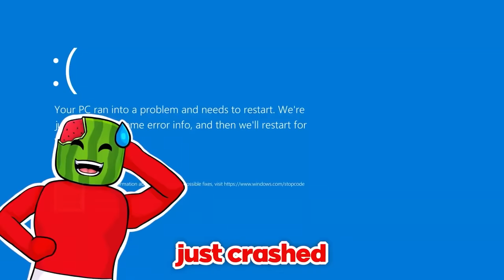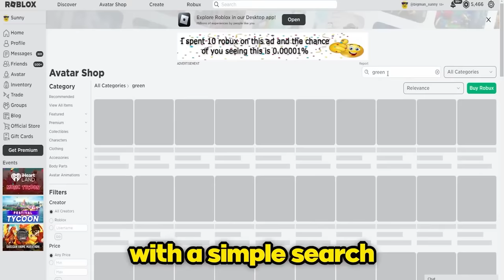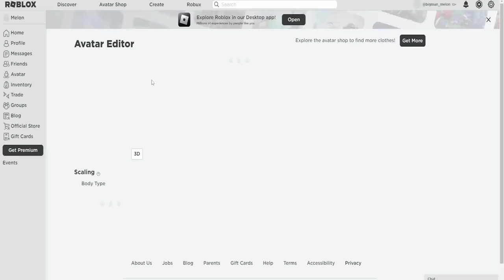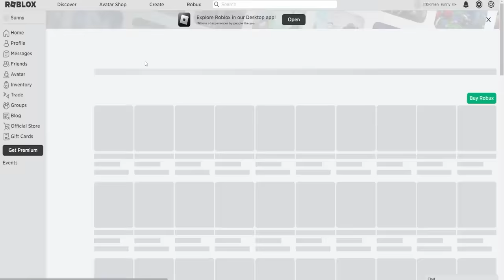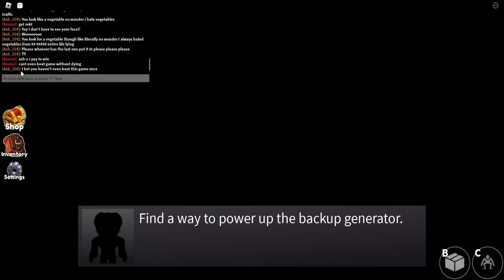BUILD TO SURVIVE Garten of Banban VS Rainbow Friends Roblox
BUILD TO SURVIVE Rainbow Friends VS Garten of Banban in Roblox
Today Sunny and Melon play Build to Survive in Roblox and make epic Garten of BanBan Buildings to protect ourselves from the Rainbow Friends. Who's creation is best? Jumbo Josh or Pink Rainbow Friend?
LETS GO!